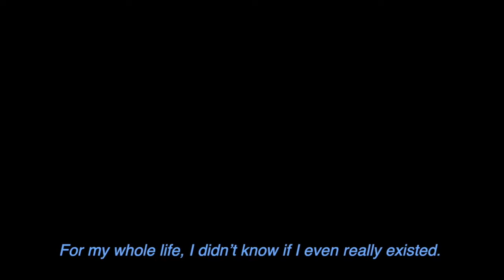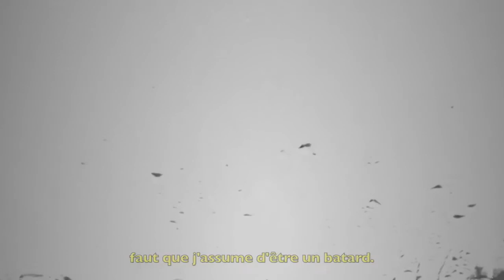Abria - Avalanche(s) (prod. llouis)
Après l'introduction, le premier chapitre s'ouvre sur ce texte. Certainement le plus lourd émotionnellement, mais le plus important. J'en avais besoin, même si j'aurais préféré ne pas avoir à l'écrire. Désormais, il n'est plus qu'à moi.

Mais d'autres choses arrivent...

texte, mix, illustration, interprétation : axL
instrumentale : llouis

video lyrics.